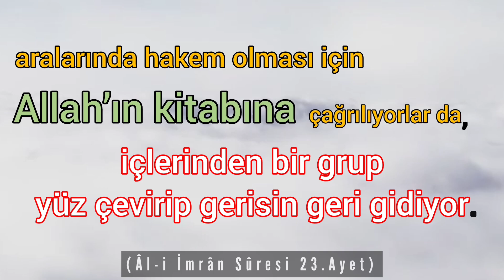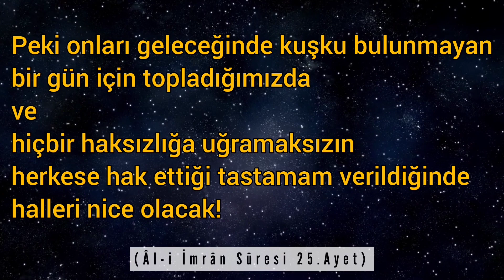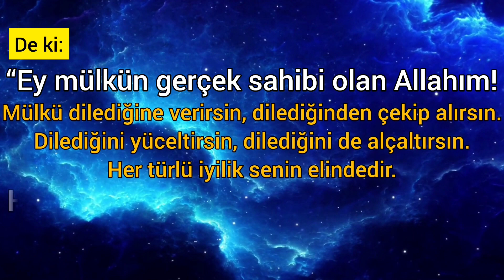Uydura geldikleri yalanlar...(Âl-i İmrân Suresi 23.,24.,25. ve 26.Ayetler)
Günün Ayeti (Âl-i İmrân Suresi 23.,24.,25. ve 26.Ayetler)
Kanalımızda her gün SAAT 10:00 'da Yüce Kitabımız Kur'an-ı Kerim den Türkçe olarak Ayet Meali paylaşılmaktadır.
👉Videoyu BEĞEN meyi
Bir Sonraki Videomuzda Görüşmek Üzere ALLAH 'IN SELAMI ÜZERİNE OLSUN🖐